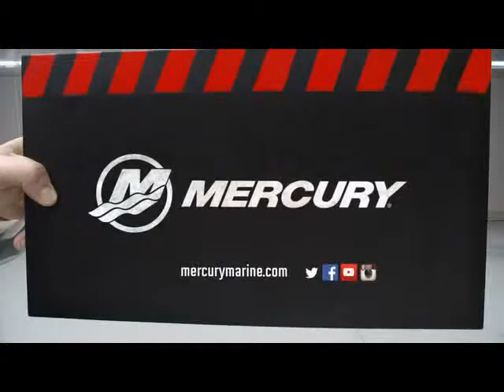Toughness you can rely on!